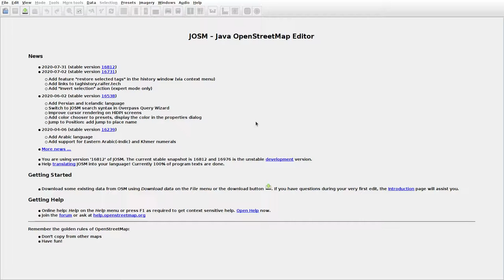JOSMrec0482 2020 08 31